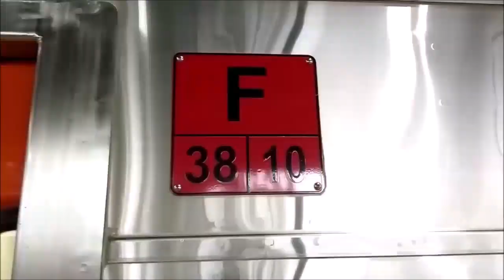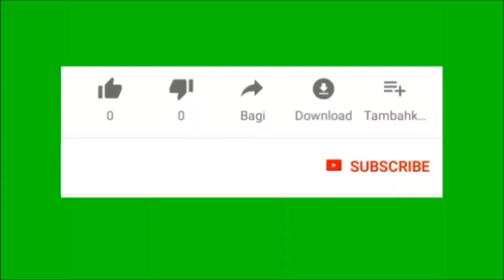SUDAH HABIS!!! EX GERBONG TTW DI HALTE BESOLE SUDAH SELESAI DI RUCAT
Assalamualaikum, salam sehat untuk kita semua, Aamiin.
Dalam video ini kami memperlihatkan progres Reaktivasi Jalur KA Kutoarjo-Purworejo. Dimulai dengan perucatan atau peleburan Ex Gerbong TTW yang terparkir diarea Halte Besole.

Sejak tanggal 13 Juni 2023 proses perucatan sudah dimulai, mulai dari yang terdekat dari Halte Besole kemudian dilanjutkan dengan penarikan Ex Gerbong TTW yang berada di barat Halte Besole sebelum jembatan ke area Besole dengan Eskavator.

Video ini kami ambil tanggal 25 Juni 2023 atau hari ke 12, terlihat sudah habis semua Ex Gerbong TTW yang terparkir disini. Seperti apa kondisi nya kali ini, yuk simak video kami kali ini.